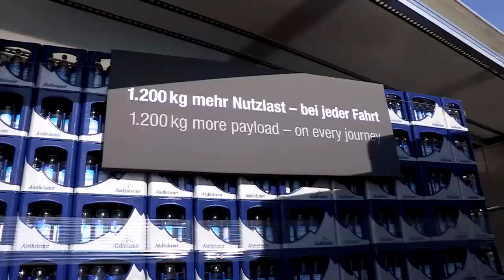MAN Trucknology® Days 2015 DE Version - What a Huge Event !! MAN Kann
FR : Un évènement tout simplement giguantesque plus de 200 véhicules exposés ! Des essais sur route et chantier ! C'est ENORME ! On y va quand?